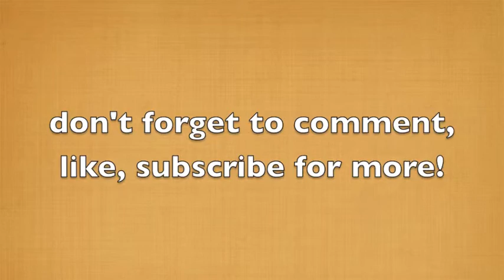1 year of youtube!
Thank you guys so much for your support! its been a great year and I am looking foward to much for!